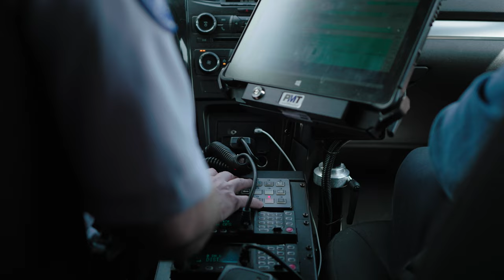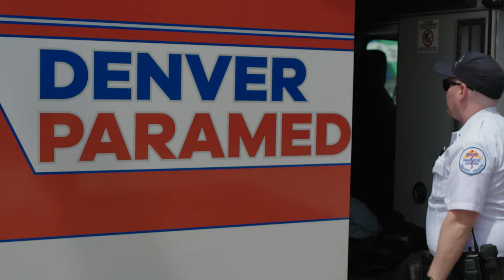What it Means to be a Denver Health Paramedic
This video gives a behind the scenes look at what it's like to be a Denver Health Paramedic. Ride along with some of the Paramedic crews as they respond to calls and learn more about what makes them keep coming into work every day.

The Denver Health Paramedics respond to more than 128,000 calls for emergency service in the Denver area every year.

This video premiered during EMS Week, at the Denver Health Foundation's Denver Health Paramedic Awards Celebration on May 24, 2023.

To donate to the Denver Health Paramedics through the Denver Health Foundation, please